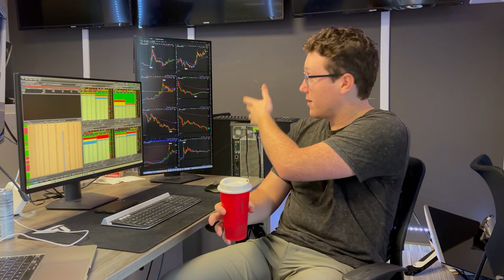Minute Tip Monday: Why You Should Build Your Trading Plan Around the Daily Chart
Why is the daily chart so important? Not only does it show you the big picture and where the stock is, but it shows you the personality of the stock. Tune in as Matt explains why that makes it an ideal first step for every trader.

🔴 Ready to learn more?